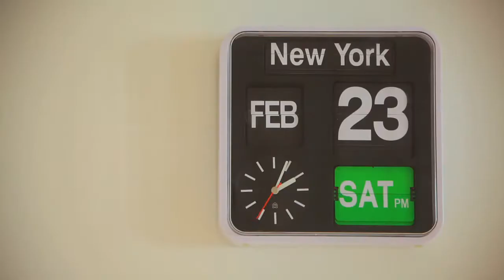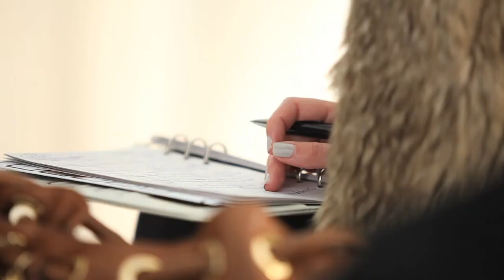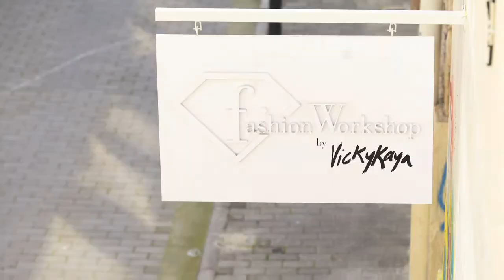View Master Seminars 2013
Eminent professionals and connoisseurs from all the fields of Fashion, Arts & Media, shared their knowledge & expertise with all fashion lovers through 10 thematic seminars.

It was an amazing fashion ride!

FILMING: Spyros Stergiou
EDITING: Leonidas Germanopoulos